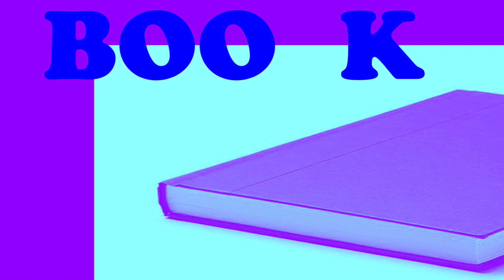Boo K - Boo k